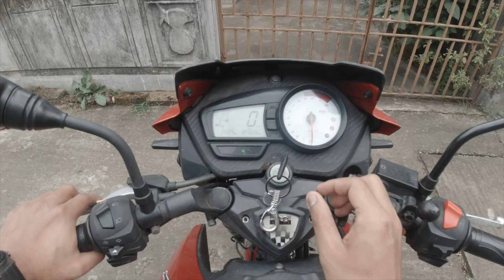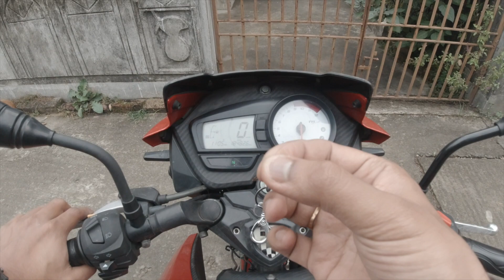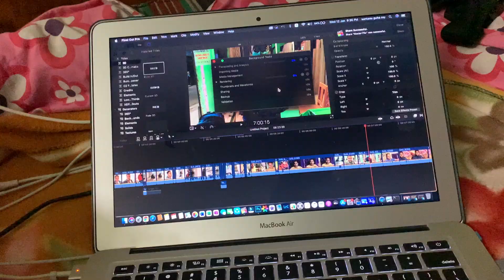Finally chinmoy ka Xtreme bike agya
If you like our video & enjoy it

Thank you & tatas